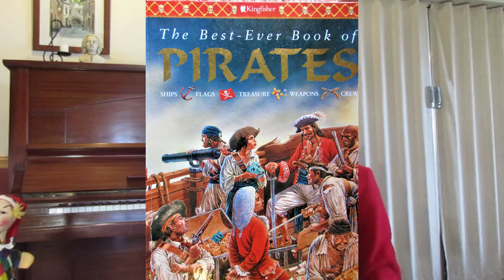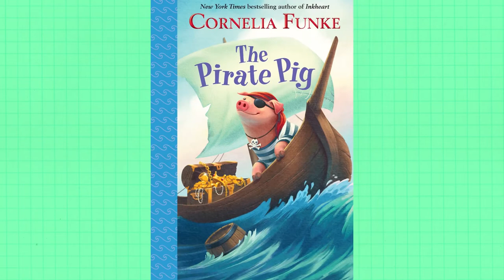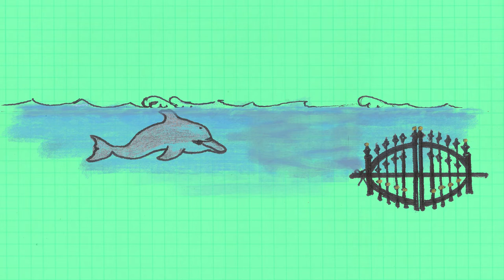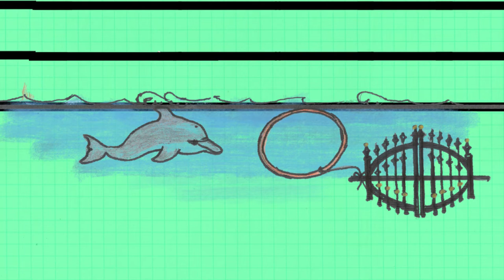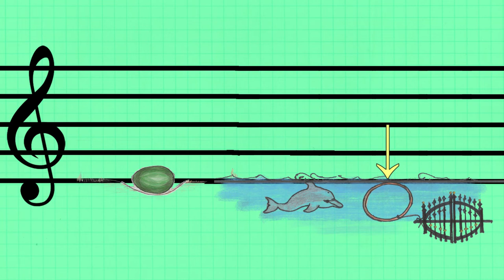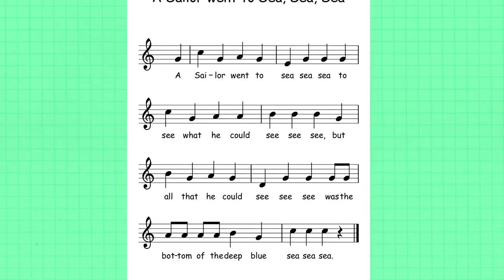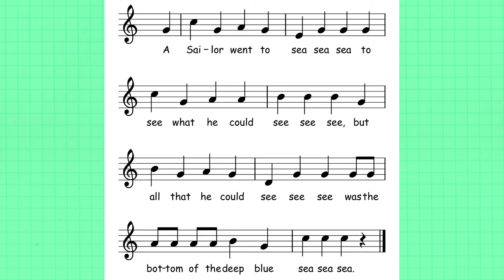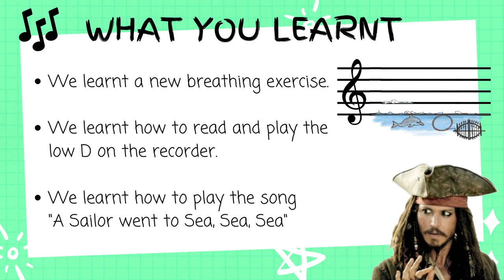Even pirates can play the recorder? | Recorder for Beginners: Lesson 17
Recorder for Beginners: Lesson 17

Welcome to your 17th recorder lesson!
In this lesson, we learn a new breathing exercise and how to read and play the low D on the recorder.

Thank you for supporting my content. Please allow me to improve by providing constructive feedback.
Easy Music Workshop (EMW) now provides free recorder tutorials and recorder lessons for beginners to learn recorder music and recorder notes. Specifically easy recorder songs and how to play the recorder.